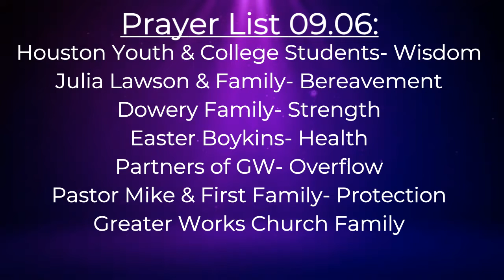Greater Works Church Pastor Mike Morning Announcements 09.06.2020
Here is our September Announments for 1st Sunday. Enjoy and Share !